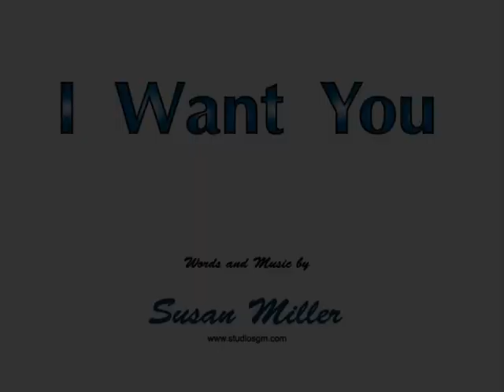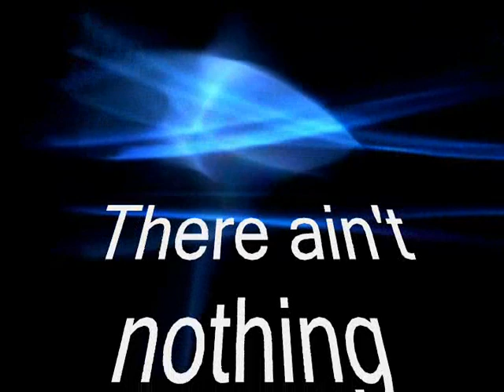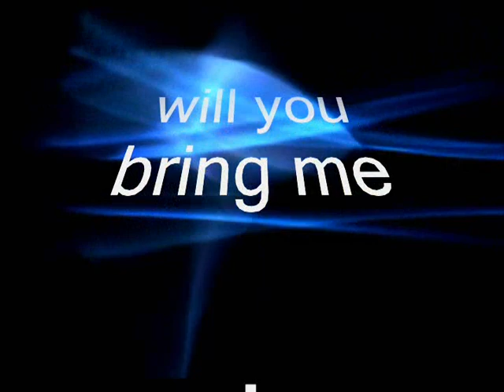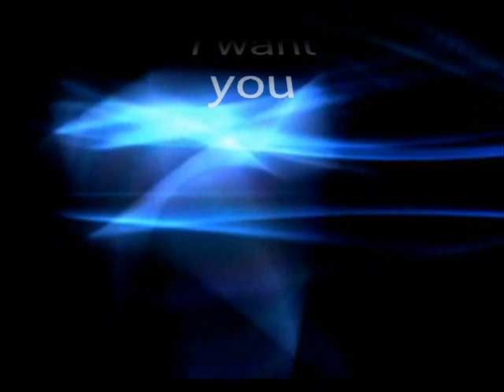i want you - by Susan Miller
Song written and performed by Susan Miller with the help of Shefay, Ali, Denise, Cathy and T.